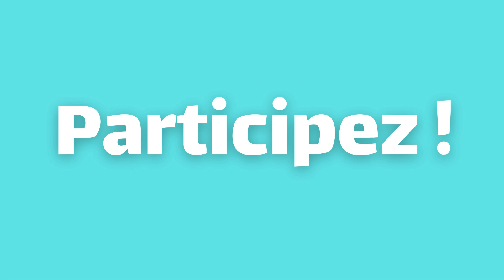La CTG, qu’est-ce que c’est ?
Connaitre vos besoins sur des thématiques variées : petite enfance, enfance, jeunesse, logement, vivre ensemble, vie sociale… Votre parole est essentielle, donnez votre avis ! Roche aux Fées communauté lance son diagnostic de la Convention Territoriale Globale (CTG). La CTG, qu’est-ce que c’est : un accord cadre pour une période de 5 ans entre la CAF et les territoires. Son Objectif : améliorer les services rendus aux familles et aux habitants ! Comment participer à l’enquête : répondez au rapide questionnaire avant le 11 septembre !